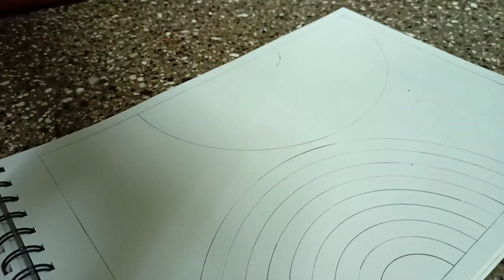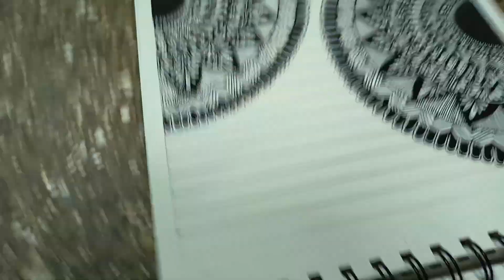RELAXING MANDALA ART | SIMPLE | MANDALA TUTORIAL | NITHU'S DAIS